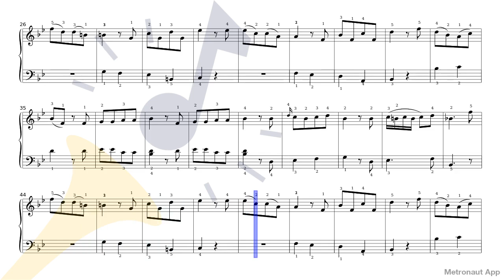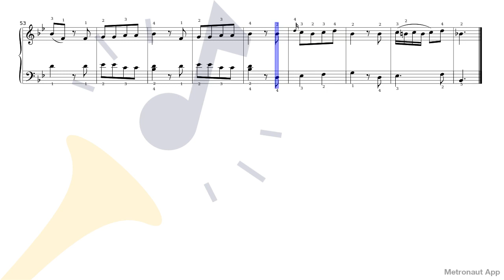Piano - Wolfgang Amadeus Mozart - Allegro K.3 - Allegro in B-Flat Major, K. 3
Play Piano - Wolfgang Amadeus Mozart - Allegro K.3 - Allegro in B-Flat Major, K. 3 with accompaniment on Metronaut app